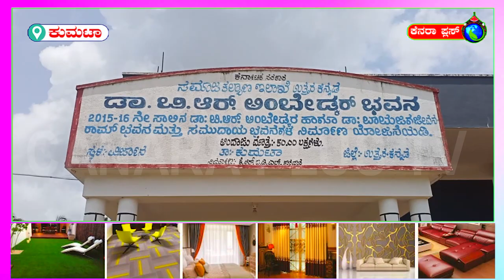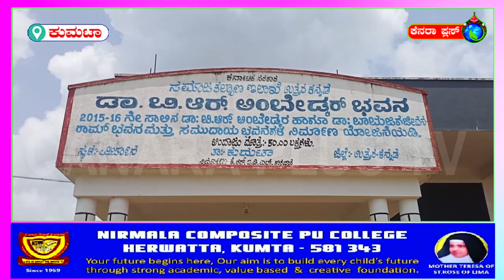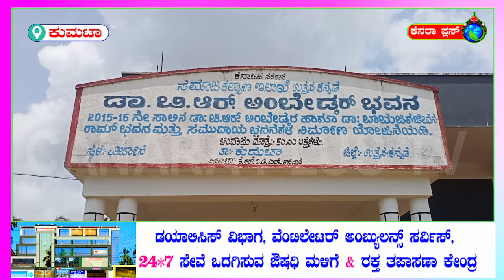ಸಾರ್ವಜನಿಕರ ಬಳಕೆಯಿಂದ ದೂರ ಉಳಿದು, ಅನಾಥವಾಗಿದ್ದು, ಯಾರಿಗೂ ಪ್ರಯೋಜನಕ್ಕೆ ದೊರೆಯದಂತಾಗಿದೆ ಸರ್ಕಾರಿ ಕಟ್ಟಡಗಳು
10-8-23 ಕುಮಟಾ ತಾಲೂಕಿನ ಮಿರ್ಜಾನ ರಾಷ್ಟ್ರೀಯ ಹೆದ್ದಾರಿ 66ರ ಪಕ್ಕದಲ್ಲಿರುವ ಲಕ್ಷಾಂತರ ರೂ. ವೆಚ್ಚದಲ್ಲಿ ನಿರ್ಮಾಣವಾದ ಎರಡು ಸರ್ಕಾರಿ ಕಟ್ಟಡಗಳು ಸಾರ್ವಜನಿಕರ ಬಳಕೆಯಿಂದ ದೂರ ಉಳಿದು, ಅನಾಥವಾಗಿದ್ದು, ಯಾರಿಗೂ ಪ್ರಯೋಜನಕ್ಕೆ ದೊರೆಯದಂತಾಗಿದೆ.